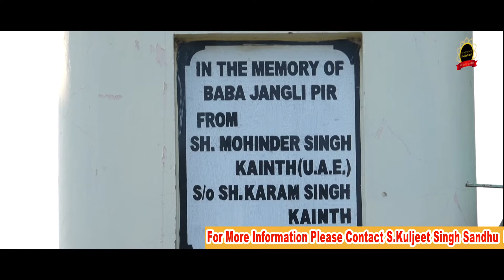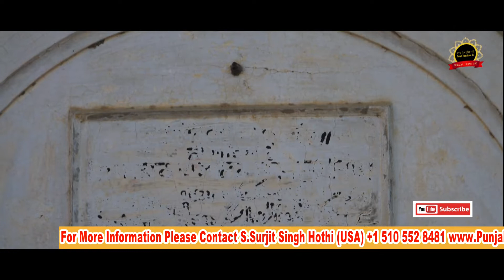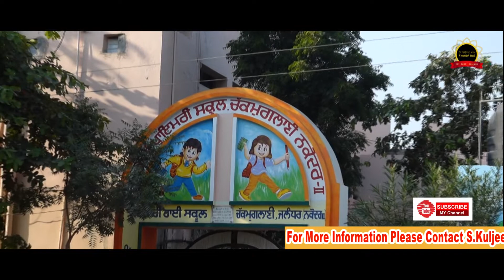Story Of Vill. Chak Muglani/ Sohne Pind Punjab de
Pind Chak Muglani, Near Nakodar, Jalandhar (Punjab) India 144002.

shares video conversations of people
who had witnessed the 1947 partition of Punjab and tries to convey the
message of peace and harmony. The views and opinions expressed by people
are their personal and do not Necessarily represent the opinion, policy or